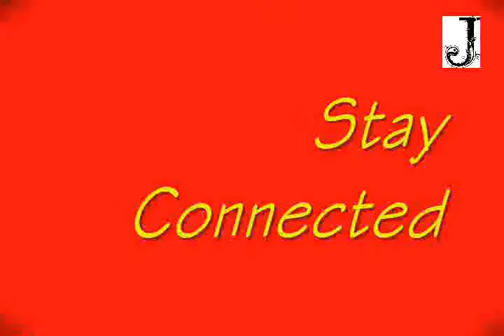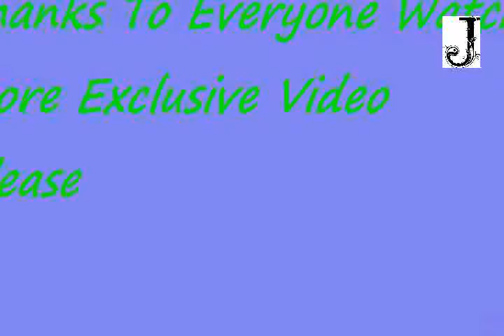10 Ways to Strengthen Your Relationship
Realize Ups & Downs
10 Ways to Strengthen Your Relationship
Life stresses can make us short tempered. So It’s most important to recognize that there are ups and downs in every relationship. You won’t always be on the same page. Sometimes one partner may be struggling with an issue that stresses them, such as the death of a close family member. Other events, like job loss or severe health problems, can affect both partners and make it difficult to relate to each other. You might have different ideas of managing finances or raising children. Different people cope with stress differently, and misunderstanding can rapidly turn to frustration and anger.

If you expect to get what you want 100% of a time in a relationship, you are setting yourself up for disappointment. Healthy relationships are built on compromise. However, it takes work on each person’s part to make sure that there is a reasonable exchange.

Communicate Effectively
Couple playing
Communication is the most important tool in a good relationship. Go ahead. Express your desires and feelings to your partner and you will see the reciprocation flowing through. Good communication is a fundamental part of a healthy relationship. When people stop communicating well, they stop relating well, and times of change or stress can really bring out disconnect. As long as you are communicating, you can work through whatever problem you’re facing.

Be a Good Listener
Always try to understand your partner. Arguments happen all the time when both people want to be heard. Strengthen your relationships by simply listening! Being an attentive listener lets your partner know that his or her thoughts and feelings are important to you. Moreover, good listening encourages partners to open up and be willing to share.

Forgive The Small Stuff
fighting couple
No one is always right, and no one wants to be around someone who always needs to be right. Every relationship will have its down time, so when you and your partner do disagree, be civil and focus on the issue at hand. Don’t attack your partner personally or call him or her names. This is detrimental to your relationship and your partner’s self-esteem. So always try to ignore disagree constructively and small mistakes of each others.

Celebrate Each Other
Couple Celebrating Anniversary
For any healthy relationship it is important to take time to celebrate the occasions in your life. With the daily rush of work and caring for the kids it is easy to become disconnected from each other. Anniversaries may slip by and if you don’t take time to honor them, your relationship may begin to drift apart as well. One nice way to honor your anniversary is to attend the temple and complete sealings as a couple. This allows you to remember your vows and recommit to them. It is also important to plan trips together as a couple.

Having Fun Together
Couple Playing Tennis
A little humor and playful interaction can go a long way in relieving tense situations and helping you see the bright side. Make a habit of laughing together whenever you can. Think about playful ways to surprise your partner, like bringing flowers or a favorite movie home unexpectedly. Playing with pets or small children can really help you reconnect with your playful side. If it’s something you do together, you also learn more about your partner and how he or she likes to have fun.

Get Physical
Life without physical contact with others is a lonely life indeed. Physical intimacy is a natural, and healthy, extension of a relationship. In a committed relationship between two adult partners, physical intercourse is often a cornerstone of the relationship. However, intercourse should not be the only method of physical intimacy in a relationship. Regular, affectionate touch­—holding hands, hugging, or kissing—is equally important. Touch is a fundamental part of human existence. But it’s important to take some time to find out what your partner really likes. Unwanted touching or inappropriate overtures can make the other person tense up and retreat—exactly what you don’t want 1-Top 10 Most Common Signs of Pregnancy